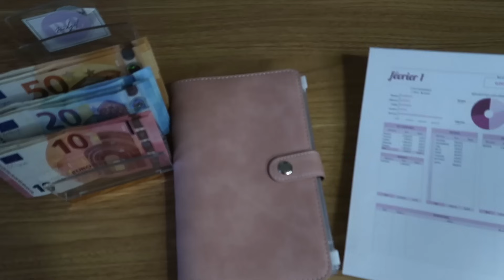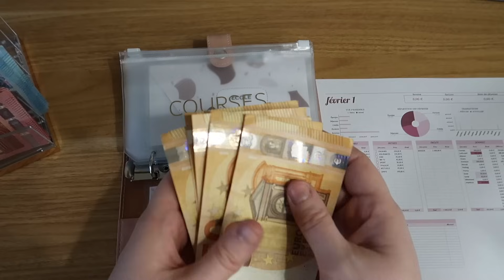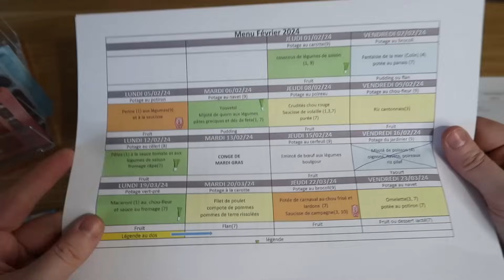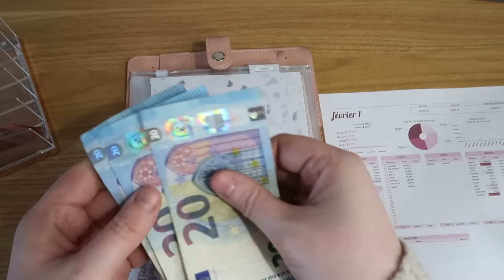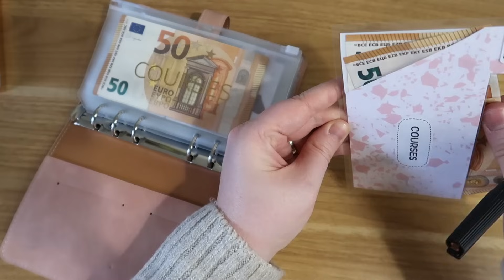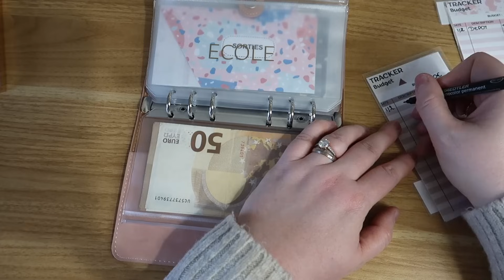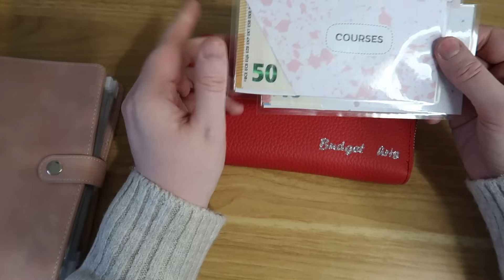[FEVRIER] REMPLISSAGE DU MOIS | MOIS BLANC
Distributeur de Savon
Allume Bougie
La boutique :

Suivez mes aventures quotidienne sur Instagram : Budget_chris
Lien Ebuyclub pour gagner 6€ dès l'inscription :